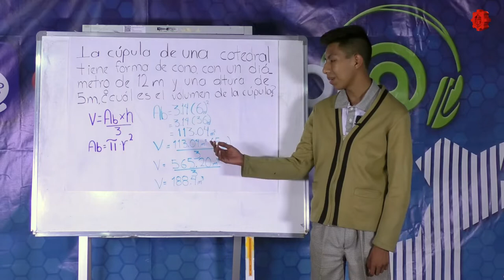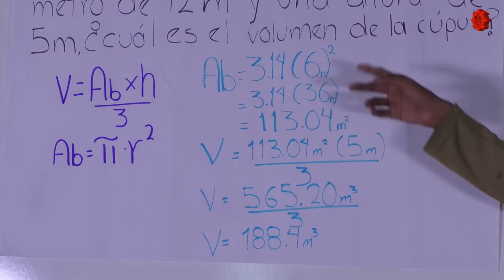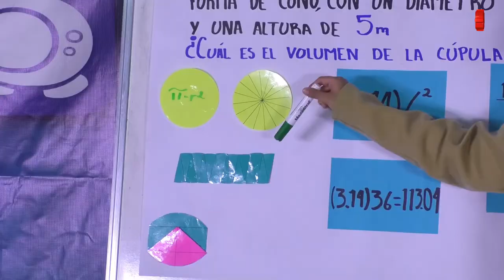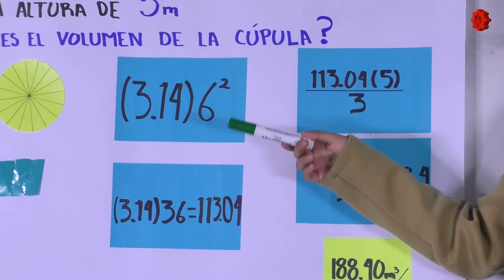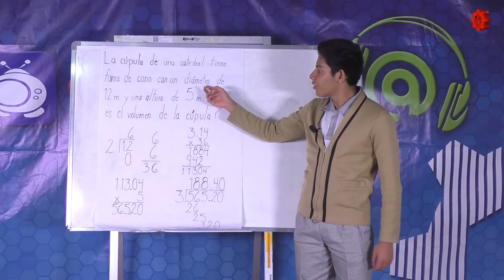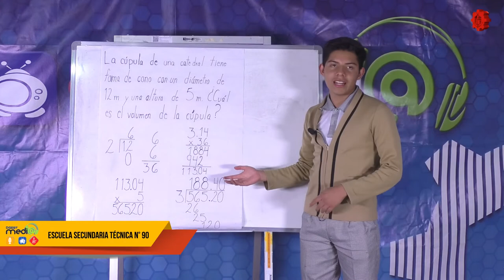Con las Matemáticas tu También Puedes/EST 90/20190704-CE1819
Con las Matemáticas tu También Puedes. EST 90. Invitado: EST 90. Conduce: Mtro. Moisés Solano Pareja.  Fecha de emisión: 04 de Julio 2019. Este y otros programas los puedes ver Producciones con fines educativos a cargo del Lic. Ernesto Gutiérrez Garcés - Director General de Educación Secundaria Técnica en la CDMX